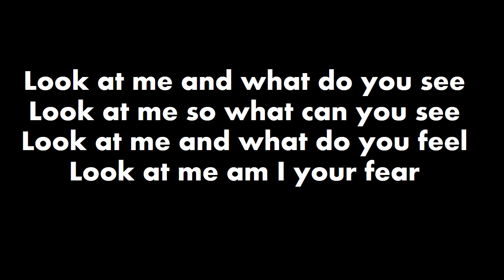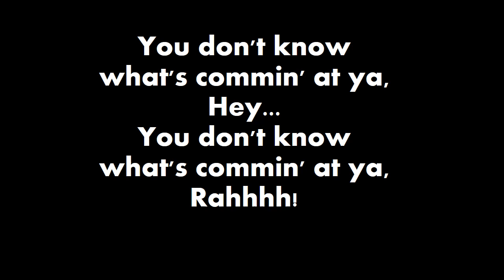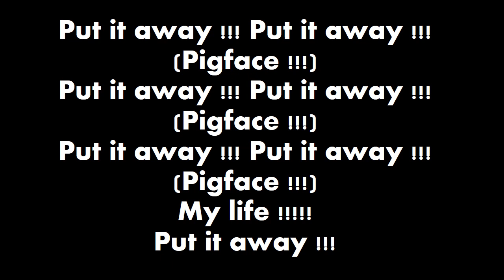Pig Face Lyric Video - Greyhoundz